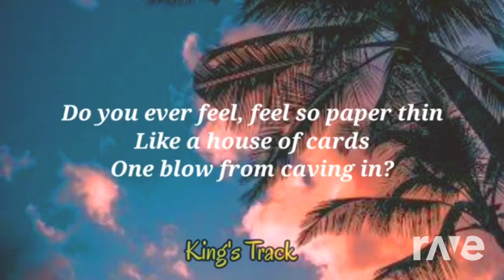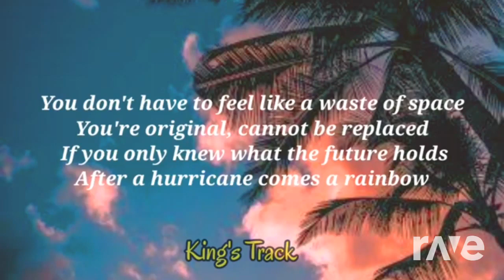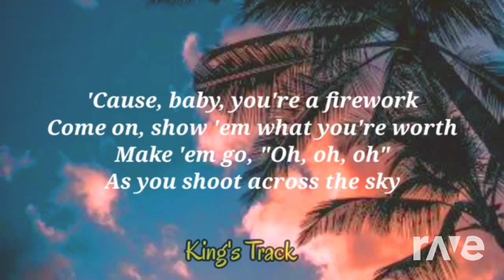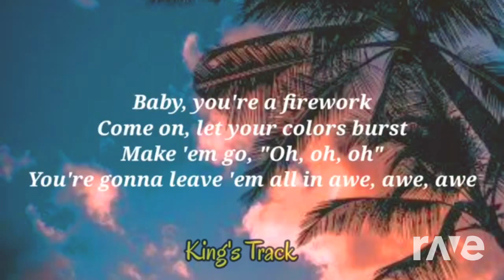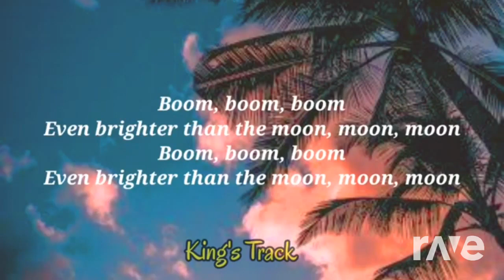Firework Kuduro! (Slow Reverb!)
This mash up was made with Dj Rave! ALL I DID WAS GRAB THESE TWO VIDEOS AND USE DJ RAVE TO MASH THEM UP TOGETHER!